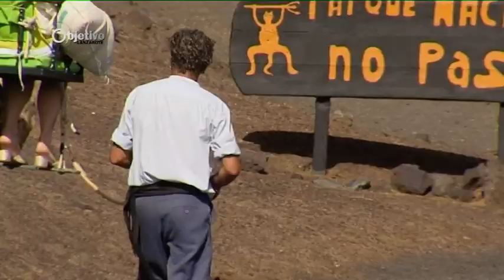Reportaje Objetivo Lanzarote PGM 19